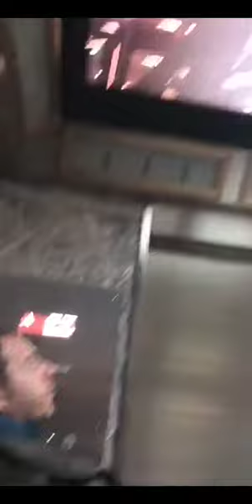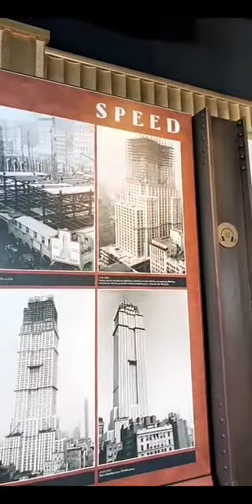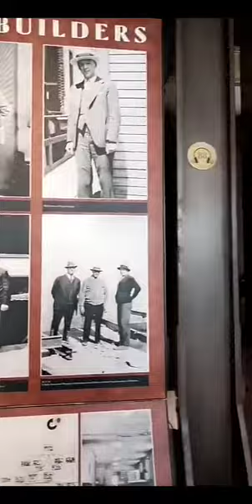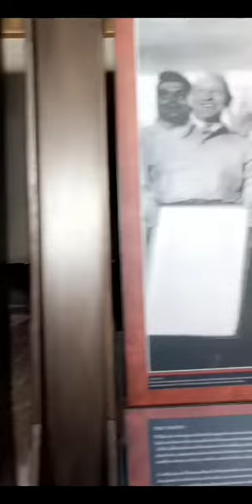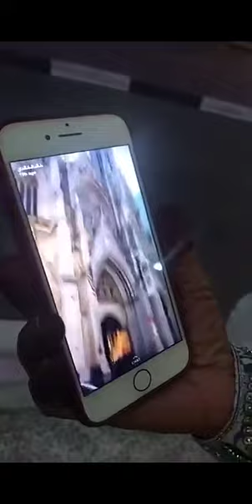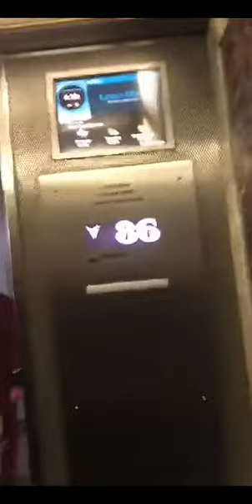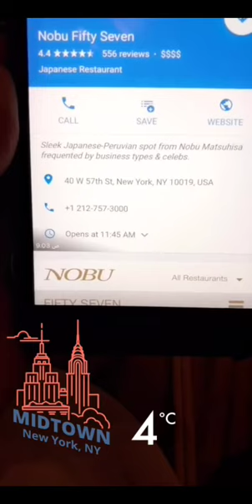خالد الخالدي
سناب : alkhalede5